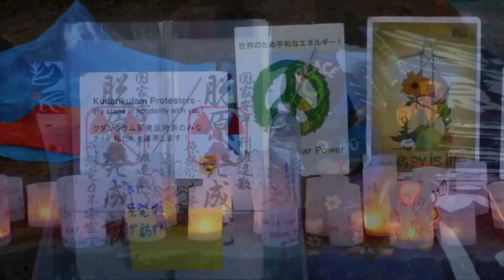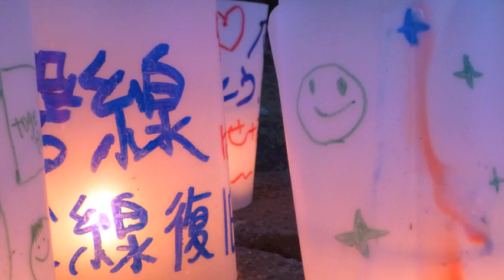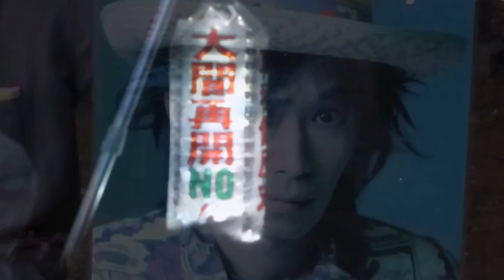反原発抗議行動 2013.5.24 断章 - 国会正門前周辺の路上から世界へ -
東京新聞 2013年5月27日 社説
原発と賠償  救済に誠意を示せ

東京新聞   2013年5月25日 夕刊
日本原子力研究開発機構、今度は通報遅れ　被ばく５５人か

どんな地球に住みたいか。
ひとりひとりのリアルな思いでこの国を動かそう!